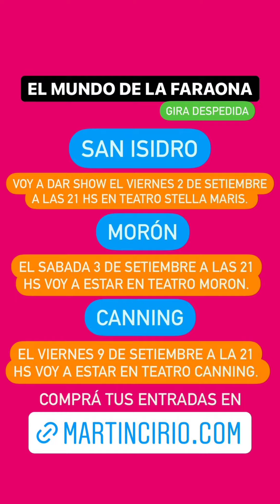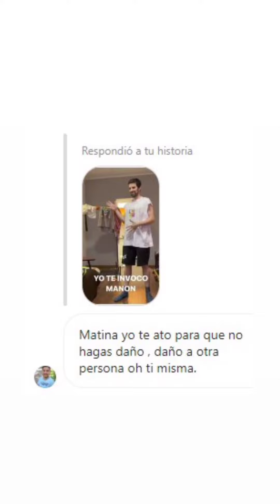LA FARAONA - HISTORIAS 07/07/2022